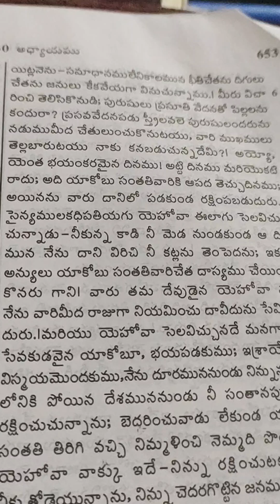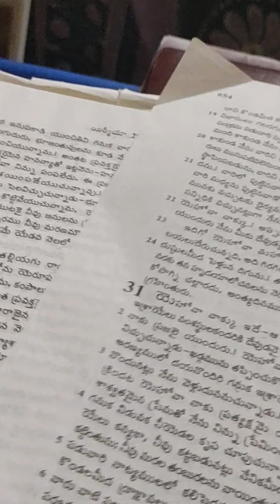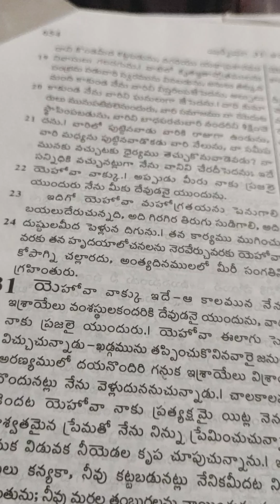Jeremiah. 30. Telugu